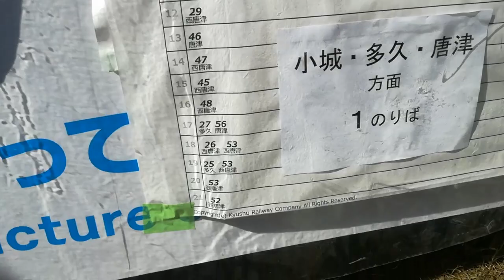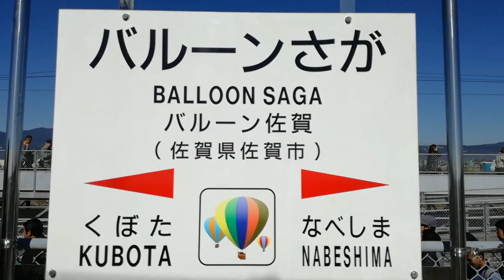(849)JR長崎本線 バルーンさが駅 [臨時駅]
【駅訪問】

通路を挟んで上り下り単式ホーム1面1線ずつを有する地上駅。この区間は上り線と下り線の線路が離れており、両線の間にホームと駅舎がある（同様の構造は飯田線の下地駅でも見られる）。このため、ホームはいずれも列車進行方向を向いて右側になる（上空から見ると大文字のAあるいは先細りのHのような形をなしている）。ホームは嘉瀬川東岸を上る築堤上にあり、駅舎は駅西側の河川敷に設けられる。

特急列車にも対応するため、最大8両編成が停車できるようになっている（長さ165m×幅3m×2面）。2014年現在バルーンさが駅を経由する列車は8両編成が最長であるが、「かもめ」と「みどり」「ハウステンボス」が併結していた頃は、9両編成以上となる「かもめ・みどり」「かもめ・みどり・ハウステンボス」の併結列車は停車しなかった。

2002年（平成14年）までは営業期間外には駅舎・ホーム共に撤去されていたが、駅の設置作業を行っていた作業員が列車にはねられて死亡する事故が発生したこともあり、2003年（平成15年）からはホームのみ恒久的な施設として設置されている。

バルーンフェスタ期間中は、朝から19時頃（夜間係留開催日は21時頃）までの普通列車と一部の特急列車が停車する。

JR九州が発行するIC乗車券のSUGOCA（及び相互利用可能なIC乗車券）の利用には対応していない（長崎本線の佐賀駅 - 諫早駅間はSUGOCAの利用可能エリア外）。

所在地…佐賀県佐賀市嘉瀬町大字萩野
開業日…1989年（平成元年）11月18日
旅客ホーム数…2面2線
1日の乗降客数…不明

営業日…佐賀インターナショナルバルーンフェスタ開催期間（毎年10月下旬から11月上旬のうち1週間程度）